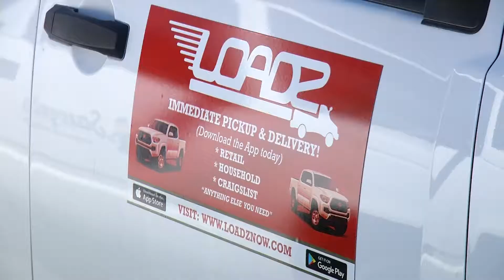Loadz! On-Demand Delivery & Moving Mobile App!!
Our first media interview with Central Valley TV!